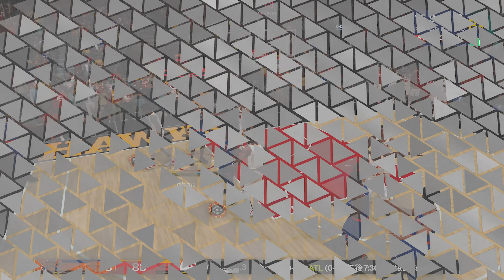【NBA2K24】早速覚醒なるか！？まずは新人王になる PS5版マイキャリア#2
次回からCITY散策していきます

【動画目次】
00:00 オープニング
02:08 試合開始 第1Q
09:16 第2Q
13:42 第3Q
18:45 第4Q